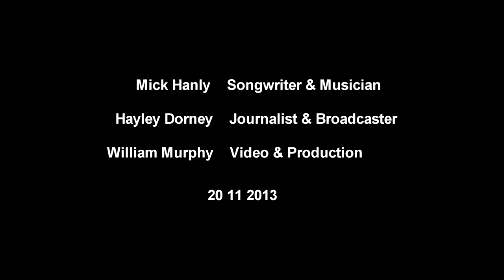Mick Hanly Interview - WCFE 2013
Waterford College of Further Education - 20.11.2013
Johnstown Recording Studio Interview - Mick Hanly
Interviewer: Hayley Dorney
Video: William Murphy
Date: 20th November 2013